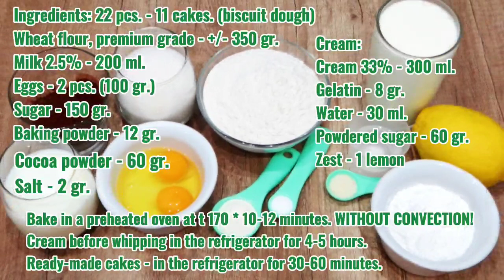ПИРОЖНОЕ ВУПИ ПАЙ. Whoppie Pie. Вкусный Рецепт ПИРОЖНОГО. Королевство Вкусных Блюд.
Бесподобное пирожное Вупи пай по-домашнему, со вкусом цитруса. В переводе Whoppie Pie означает Вау ухтышка! Чудное название ни правда ли!?) И безумно вкусное!!!
Unmatched homemade Whoopi pie with citrus flavor. Translated, Whoppie Pie means Wow uhtyshka! A wonderful name, isn't it !?) And insanely delicious !!!

Ингредиенты: 22 шт. – 11 пирожных. (бисквитное тесто)
Мука пшеничная в/с - +/- 350 гр.
Молоко 2,5% - 200 мл.
Яйца – 2 шт. (100 гр.)
Какао порошок – 60 гр.

Крем:
Цедра - 1-го лимона
Выпекать в разогретой духовке при t 170* 10-12 минут. БЕЗ КОНВЕКЦИИ!
Крем перед взбиванием в холодильник на 4-5 часов.
Готовые пирожные – в холодильник на 30-60 минут.
Приятного аппетита!

Ingredients: 22 pcs. - 11 cakes. (biscuit dough)
Wheat flour, premium grade - +/- 350 gr.
Milk 2.5% - 200 ml.
Eggs - 2 pcs. (100 gr.)

Cream:
Cream 33% - 300 ml.
Gelatin - 8 gr.
Zest - 1 lemon

Bake in a preheated oven at t 170 * 10-12 minutes. WITHOUT CONVECTION! Cream before whipping in the refrigerator for 4-5 hours. Ready-made cakes - in the refrigerator for 30-60 minutes. Enjoy your meal!